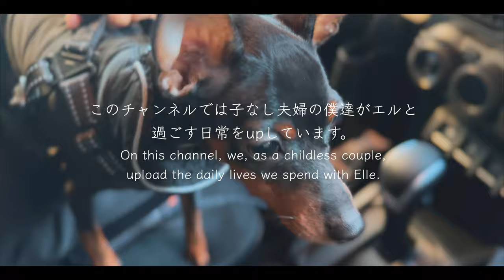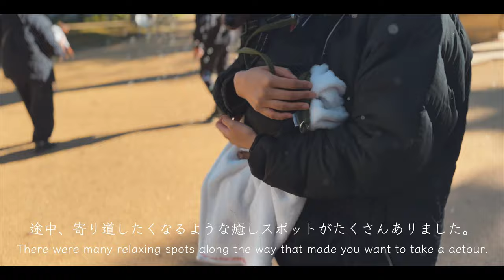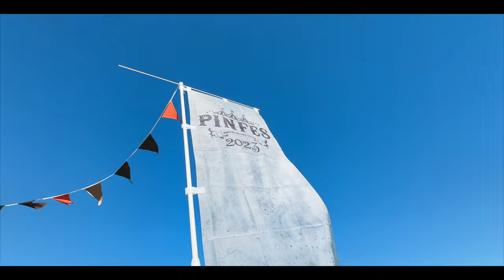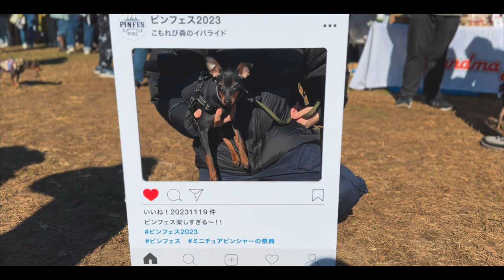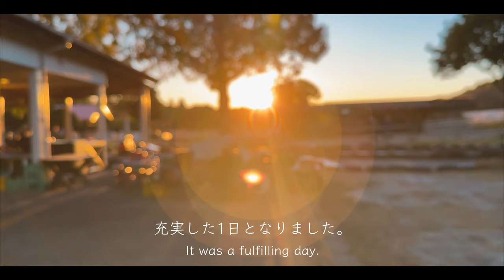【ピンフェス2023】生後5ヶ月の愛犬と初参加Vlog [PINFES 2023] First Vlog with my 5 month old dog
ピンフェス2023
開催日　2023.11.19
開催場所　こもれび森のイバライド
住所　茨城県稲敷市上君山2060‐1

ピンフェスは、国内最大級のミニチュアピンシャーイベントです。
愛犬と一緒に学んだり、発見したり、楽しめる参加型のコンテンツ
が用意されています。

PINFES 2023
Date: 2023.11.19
Venue: Komorebi Mori no Ibaride
Address: 2060-1 Kamikiyama, Inashiki City, Ibaraki Prefecture

PINFES is one of the largest miniature pinscher events in Japan.
Participatory content to learn, discover, and enjoy together with your dog
are available.

名前　　エル
犬種　　ミニチュア・ピンシャー
性別　　♂
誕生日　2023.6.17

Name ：Elle
Dog breed： Miniature Pinscher
Gender ：♂
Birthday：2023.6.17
Hair color： black tan